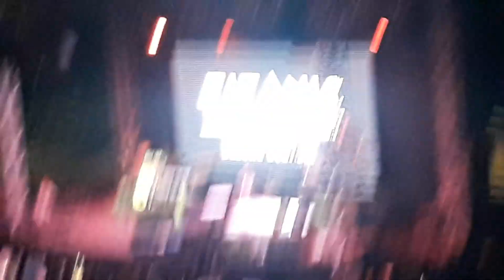Ortam Şahane Gerisi Bahane Büyük Çekiliş (2)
Supriz hediyeler için saatler kala. Beğenin ve takipte kalın